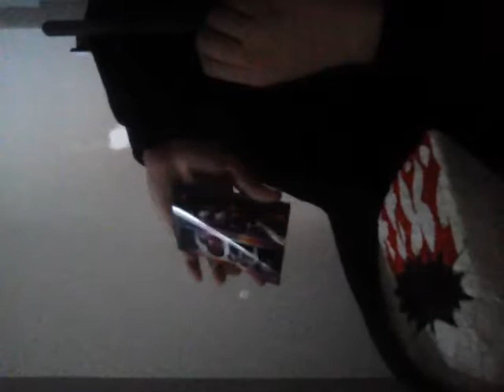I'M BACK WITH A CREEPY MASK ! FINAL PART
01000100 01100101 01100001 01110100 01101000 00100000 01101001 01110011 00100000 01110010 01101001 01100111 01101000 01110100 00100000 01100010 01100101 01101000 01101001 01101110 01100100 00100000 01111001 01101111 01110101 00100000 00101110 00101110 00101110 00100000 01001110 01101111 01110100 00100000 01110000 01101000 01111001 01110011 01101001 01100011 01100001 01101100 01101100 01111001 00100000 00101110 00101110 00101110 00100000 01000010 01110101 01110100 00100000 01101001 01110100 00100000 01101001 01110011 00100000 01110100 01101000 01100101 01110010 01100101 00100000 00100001